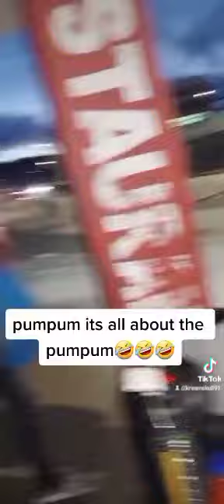jamaican freestyle songs be like 😅its all about the 🍑